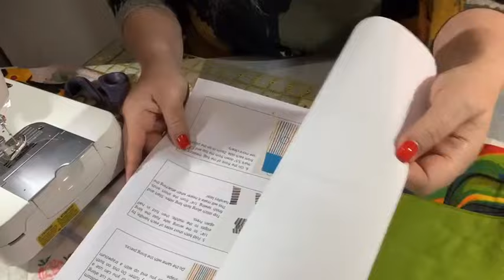Sew a handy bag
This is Cha Cha Cha, a great bag designed and demonstrated by Kath.  It's great for all year round, for gift giving or a quick trip to the shops.

for the pattern, use the search facility to find what you are looking for.